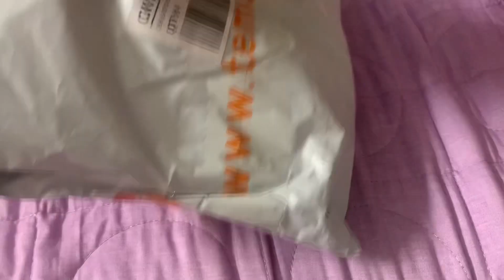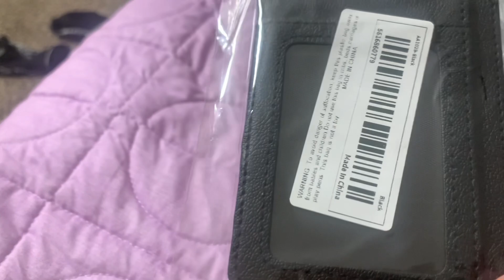Daily Routine Vlog and Stay Away From Negative People | Asma in America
Pakistani vologger
Pakistani in USA
Mom in America
In America
Pakistani Mom in America
Pakistani mom lifestyle
Family vlogs
Pakistani Mom life in America
Daily vlogs

Avoid negative people
how to deal with negative people
toxic people
how to deal with toxic people
Pakistani mom in america vlogs